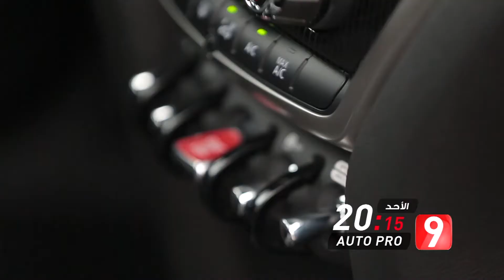تتابعون يوم الأحد برنامج AutoPro على الساعة 20:15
تتابعون يوم الأحد برنامج AutoPro على الساعة 20:15